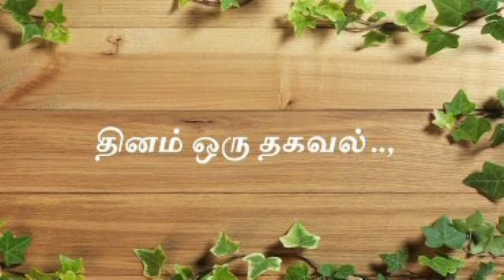foody🍲Idly fry Yummy 😋Simple and easy snacks for rainy season#